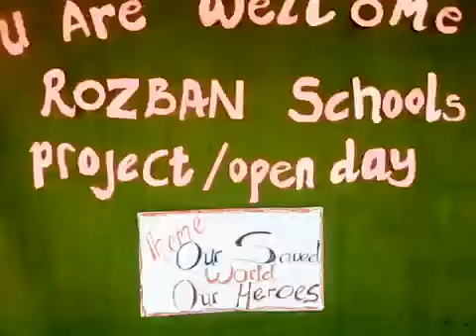OUR SAVED WORLD, OUR HEROES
Dearly beloved Parents/Guardians,

With hearts full of joy and gratitude, we say a big thank you for all your gracious efforts towards making our project/open day  programme tagged: *OUR SAVED WORLD, OUR HEROES*, an ground breaking success.

You all are indeed our heroes and heroines, therefore we request you view the video clips, then click the link button, comment and share our educative and inspirational videos.

Courtesy: Rozban Media Crew.✍️